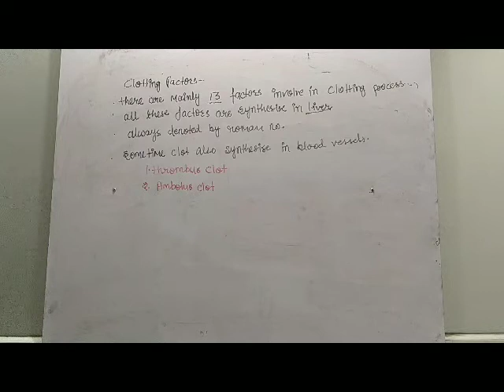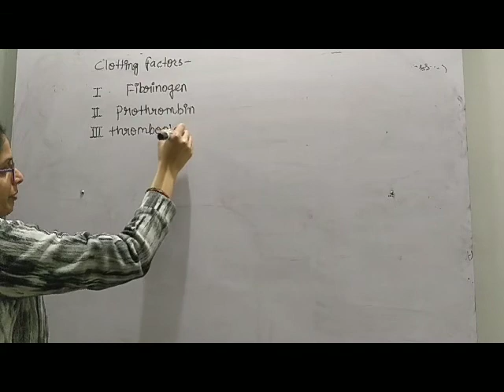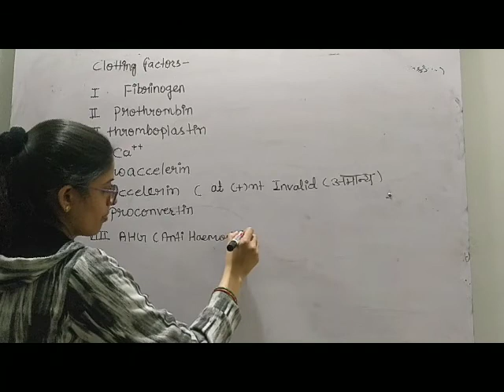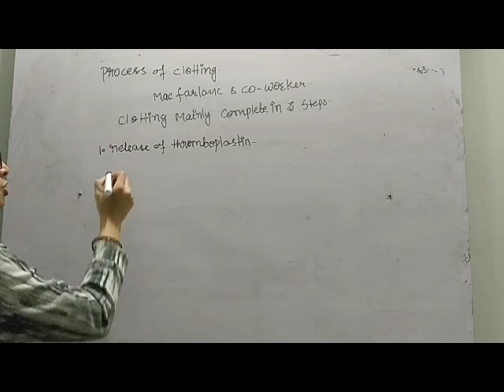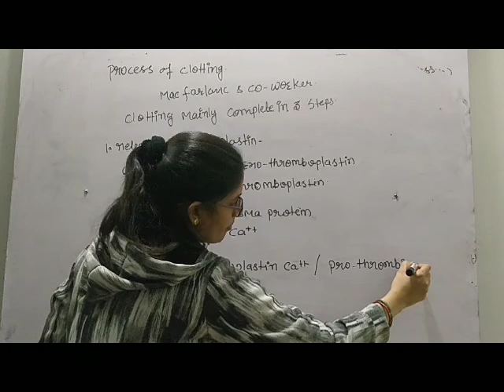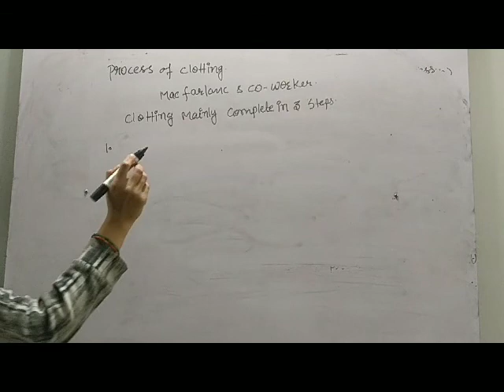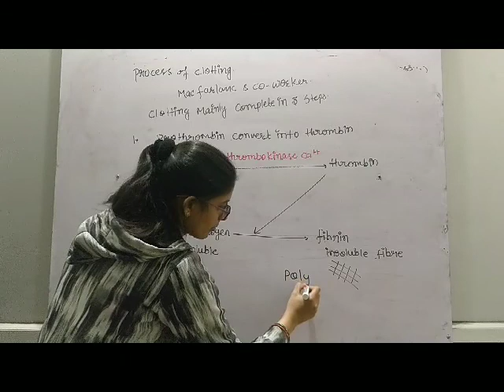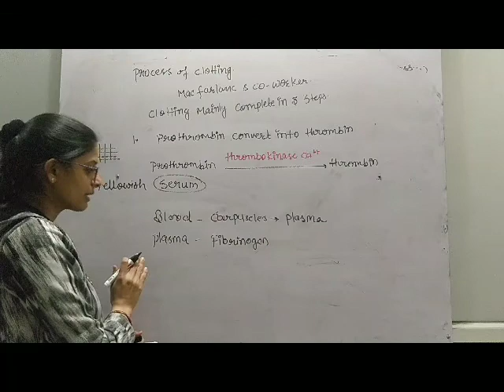clotting factor n process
bsc 2nd 30 dec